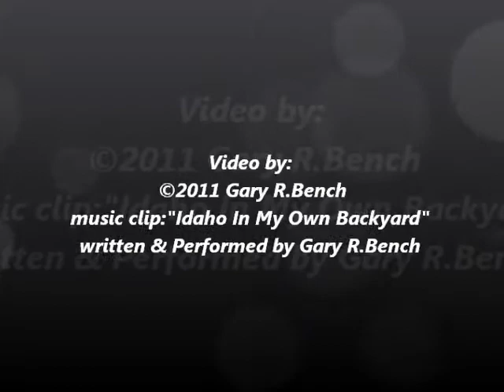Memorial Day 2011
Memorial Day 2011.The American Flag .Should always fly with pride & respect and untattered.Old Glory must remain Free!